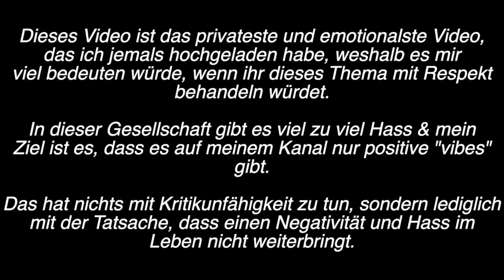trennung. 1 tag – 6 monate danach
Mein Equipment:
Softbox: Walimex Studioleuchte rund (ausverkauft)
Schnittprogramm: Final Cut Pro X
Thumbnails: GIMP